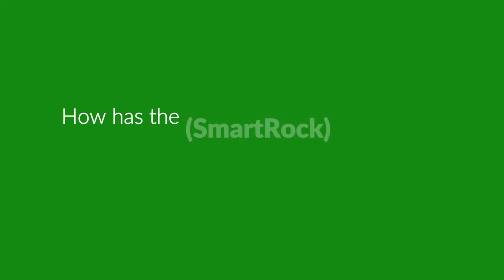Concrete Strategies wins at mass concreting with SmartRock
See what Kyle Kammer, Corporate Quality Director for Concrete Strategies LLC, has to say about his experience with SmartRock®, the world’s leading wireless concrete sensor for temperature and strength monitoring.